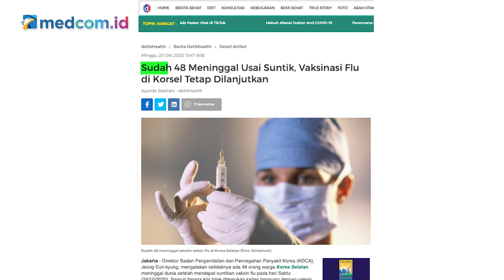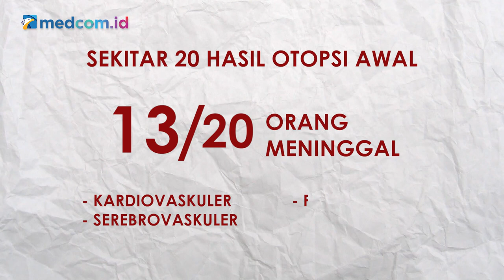[Ceki-ceki] 48 Orang Tewas di Korea Selatan usai Disuntik Vaksin COVID-19? Simak Faktanya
Akun Facebook Yandri Al-genzi turut menyebarkan kabar itu dengan mengunggah tautan artikel dari blasblusnews.com

Benarkah 48 orang di Korea Selatan meninggal setelah mendapat vaksin virus korona? Cek faktanya di video berikut ini.